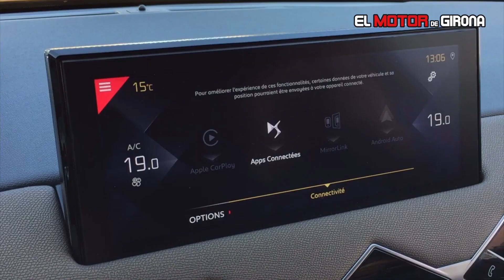DS3 Crossback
Aquí teniu el DS3 Crossback, el SUV compacte premium que ha arribat amb la intenció de no ser un SUV més en el segment més competit en l’actualitat. I ho fa amb una estètica molt cridanera i detalls poc convencionals, però amb una forta personalitat i una gran varietat de personalització i equipament.